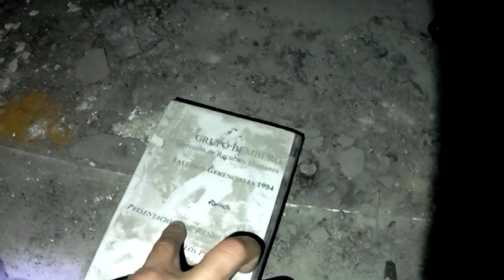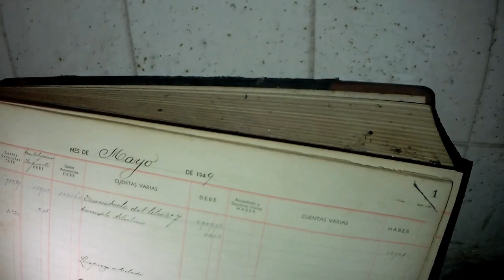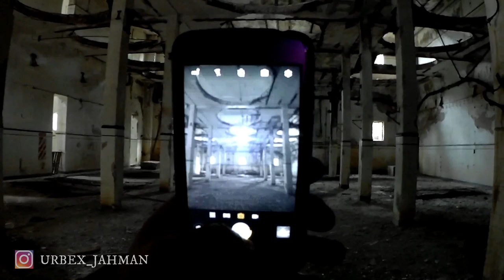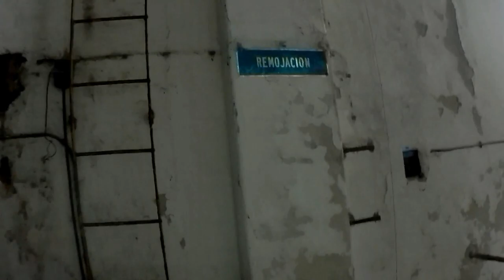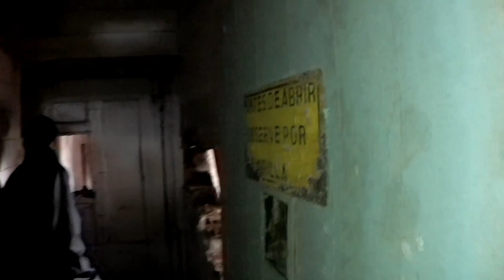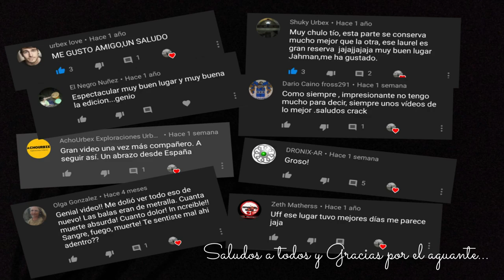Exploramos Primera CERVECERÍA del País - DRONE URBEX - MALTERIA HUDSON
muy buenas amigo hoy quiero compartirles esta exploración urbana e un lugar inedito la MALTERIA HUDSON la primera cervecería del país. de la marca QUILMES ...
quiero agrecer a todos los integrante de esta gran Familia Ya somos mas de 11.000 y estoy muy agradecido por este crecimiento.

HISTORIA sacada de la pagina de FACEBOOK  CIUDAD DE QUILMES :
HISTORIA DE LA MALTERIA HUDSON DESDE SUS INICIOS A LA ACTUALIDAD CONTADA POR EL BISNIETO DE UN EMPLEADO
La Primera Maltería Argentina, ubicada en Guillermo Enrique Hudson, Berazategui, empresa perteneciente a la Cervecería y Maltería Quilmes (Grupo Bemberg). fue complementaria de Cervecería, ubicada en la vecina localidad de Quilmes.
Su origen data de 1918, cuando se producen las primeras experiencias en la elaboración de maltas, con cebada cultivada en el país. El edificio era una Destilería Franco-Argentina perteneciente también al Grupo Bemberg.
A ritmo lento marcharon los trabajos en los primeros tiempos, completándose su instalación hacia el año 1936, alcanzando ser el establecimiento más importante de este tipo en Sudamérica. ocupaba un espacio verde de 390.310 m2 . Había 179 silos, de los cuales 94 eran para cebada y el resto para malta. Todo el movimiento de descarga de cebada y carga de producto se realizaba por medio del Ferrocarril.
En 1949 pasó a ser propiedad estatal como establecimiento fabril, situación rectificada después de 1955. Tenía una población obrera de aproximadamente 600 personas. Anexo a la misma funcionaba un parque para actividades deportivas y sociales y también un policlínico asistencial.
Durante las décadas siguiente hasta su cierre, la fábrica se mantuvo trabajando a todo vapor, el ferrocarril fue sustituido por camiones.
En 1994 Maltería cierra sus puertas, la fábrica se muda a Tres Arroyos, sólo quedan trabajando 4 personas para la elaboración de cervezas especiales hasta el año 2000. Durante ese tiempo fue desmantelada y demolida.
El 22 de mayo de 2001 a las 15:35 se produce la fallida demolición del silo paralelo a las vías del tren por implosión para la continuación de Avenida Mitre, el mismo debió ser demolido en forma mecánica.La Maltería de Hudson en la actualidad es el centro de un proyecto de desarrollo inmobiliario al costado de la autopista. Un conjunto de edificios pasará de la ruina a ser centro comercial.